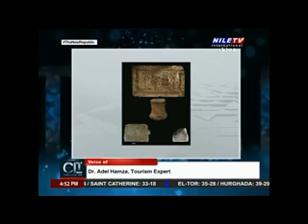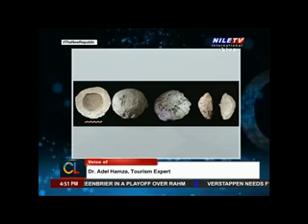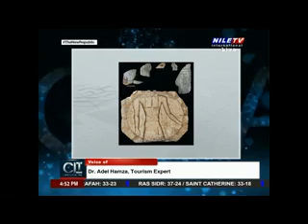Cairo Local Time Dr Adel Hamza 24 08 2024